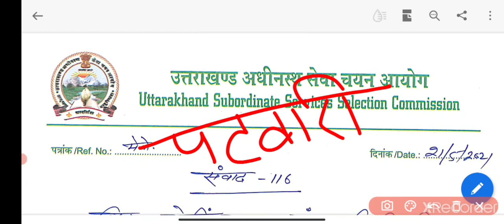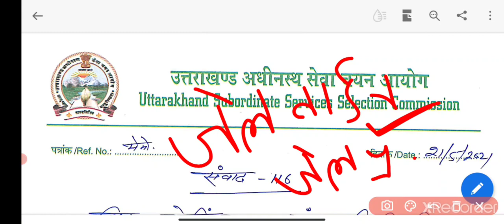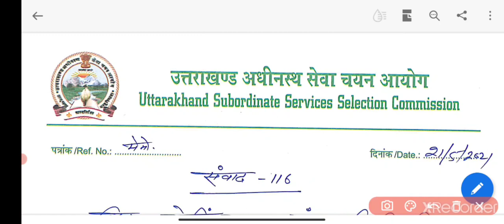uksssc new notification 2021 || Uksssc latest notification || संवाद 116